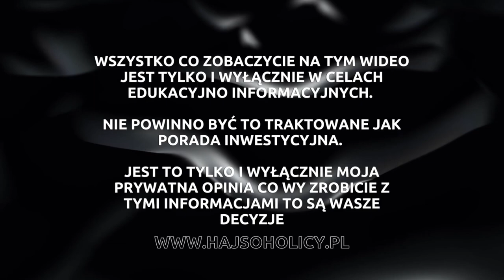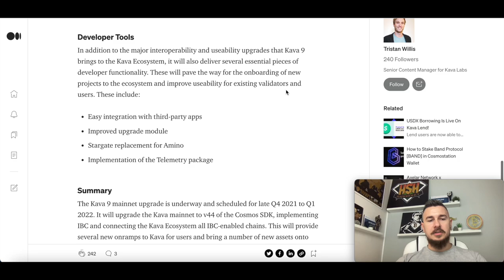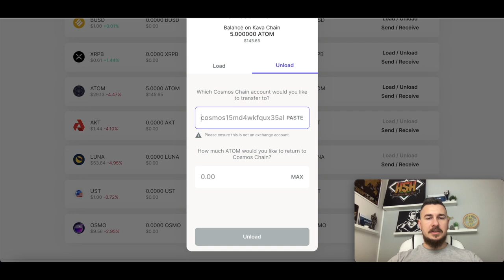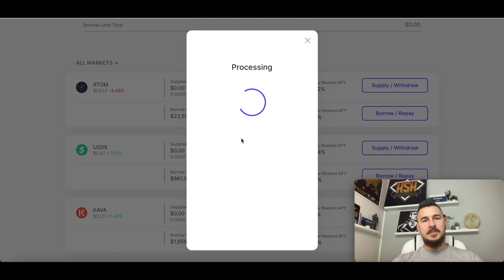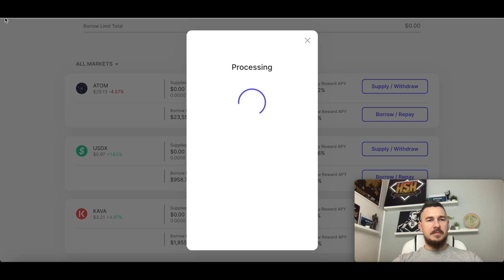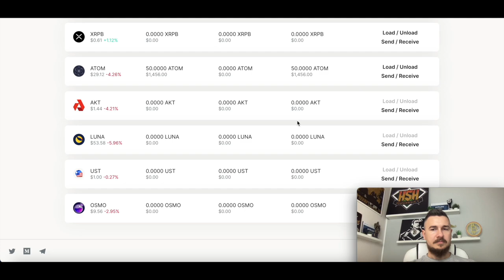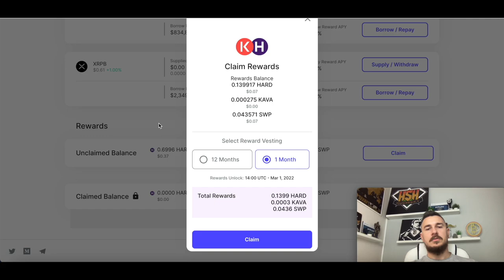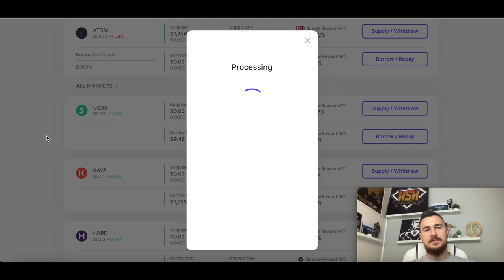Kava io – wymieniaj, pożyczaj i zarabiaj dzięki platformie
Szukasz darmowej kasy? Zapraszam

Trzymaj swoje kryptowaluty w bezpiecznym miejscu:
Doceniasz moja prace? Tutaj mozesz mi podziekowac

LUNA/UST: terra180cc6mce20qjxqdf0r7u0k8agfwzkgcs6jjn8d

WAVES: 3PFs2Jhk8Xa3STysoxtV8ezXUbw9afDu8qf